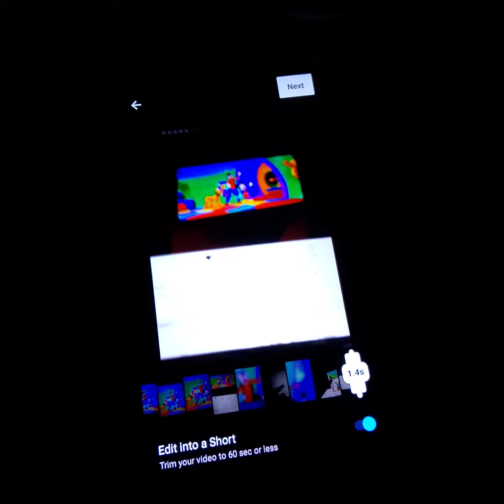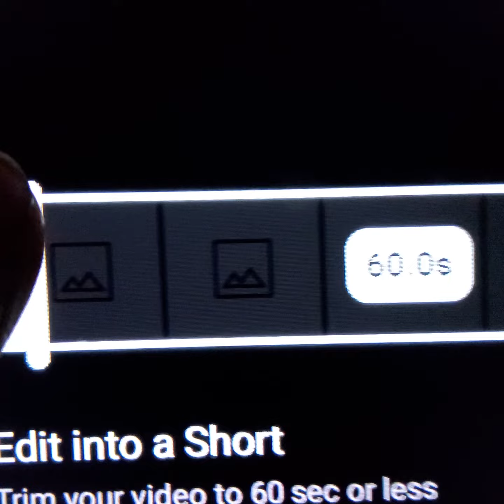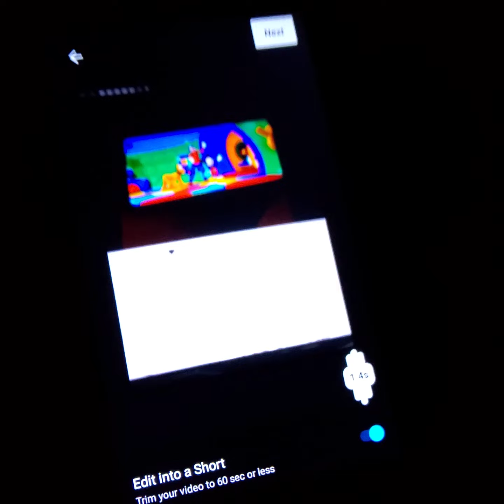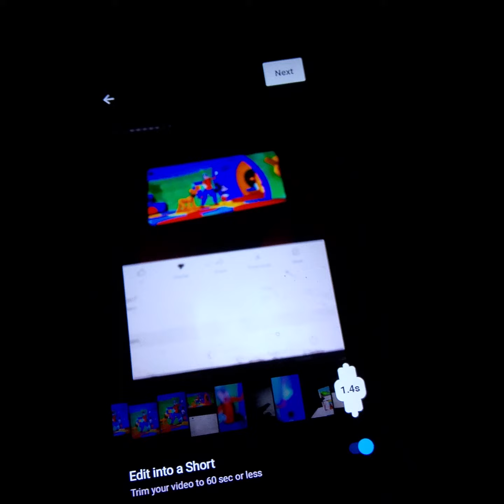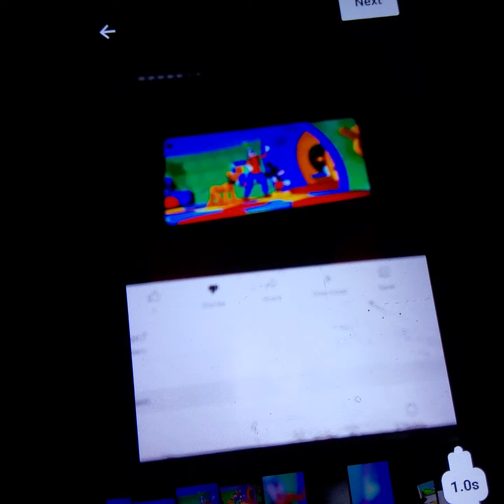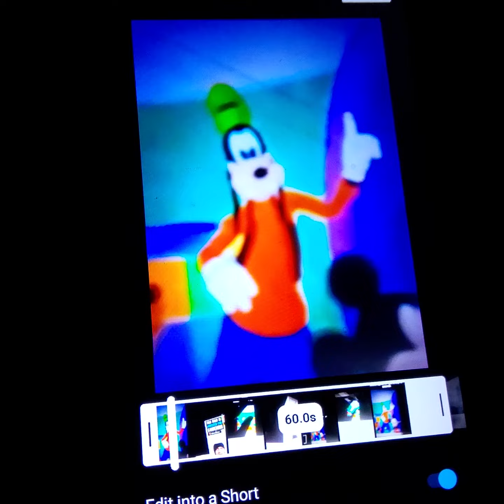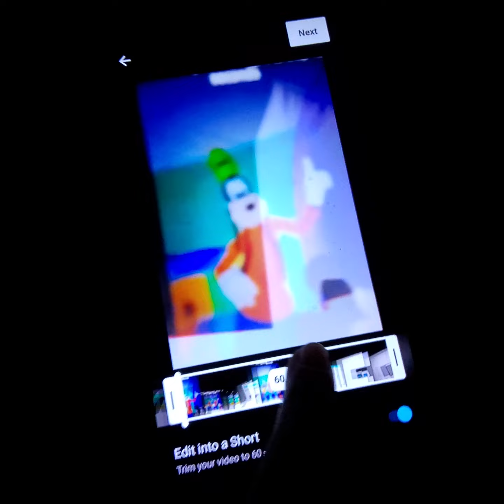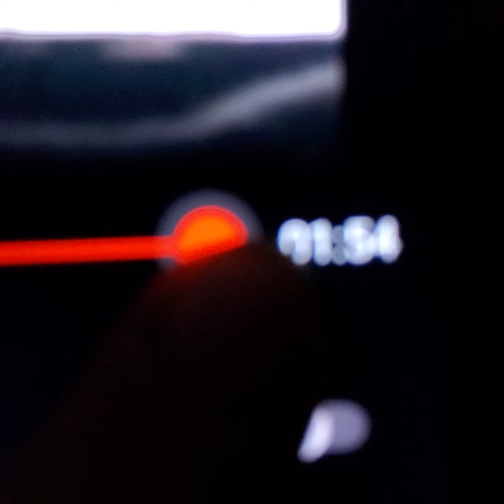July 15, 2022